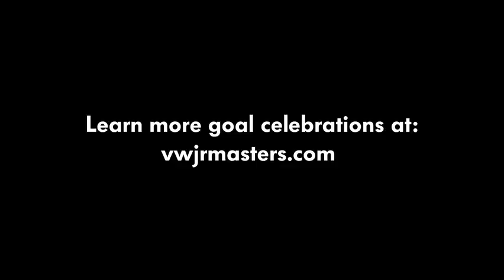Volkswagen: Junior Masters Goal Celebrations - CRANKY DONKEY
New England Revolution Midfielder Steve Ralston shows 12 year-old soccer players The Cranky Donkey, another goal celebration that will come in handy at the VW Junior Masters World Tournament in South Africa.